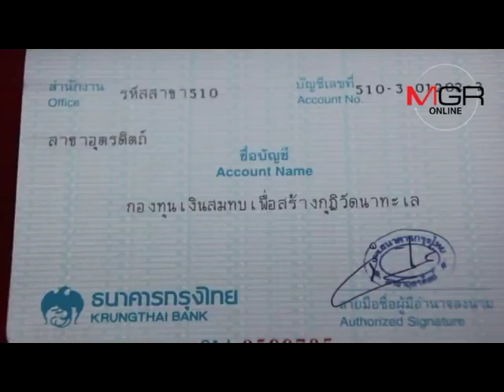ขอญาติโยมช่วยด่วน..ไฟไหม้กุฏิวัดเก่าแก่ลับแลวอดหมด พระต้องจำวัดบนศาลาแทน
08/12/2017 ขอญาติโยมช่วยด่วน..ไฟไหม้กุฏิวัดเก่าแก่ลับแลวอดหมด พระต้องจำวัดบนศาลาแทน
อุตรดิตถ์ - เจ้าอาวาสวัดเก่าแก่เมืองลับแล วอนศรัทธาญาติโยมสมทบทุนสร้างกุฏิใหม่ หลังกุฏิไม้สักทองอายุกว่า 100 ปี รวมถึงพระพุทธรูป ข้าวของเครื่องใช้ ถูกไฟไหม้วอดหมด พระสงฆ์-สามเณรในวัด รวม 10 กว่ารูป ต้องจำวัดบนศาลาแทน